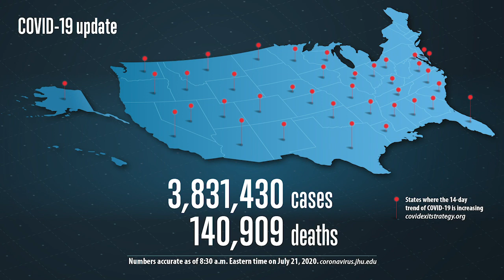Mira Irons, MD: Hospitalization surge after weeks of new cases | COVID-19 Update for July 21, 2020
AMA experts take a look at the weekly numbers and trends for the COVID19 pandemic, showing that the surge continues in many states.

Stay up to date on the latest information about the pandemic
Visit the COVID-19 Daily Video Updates page for more videos in this series